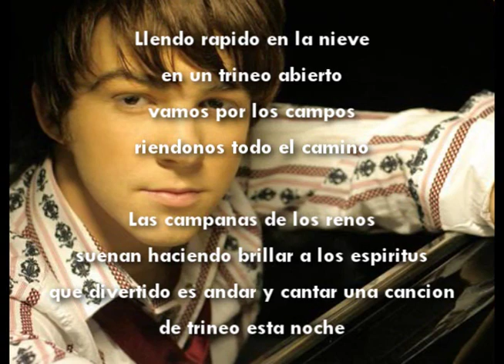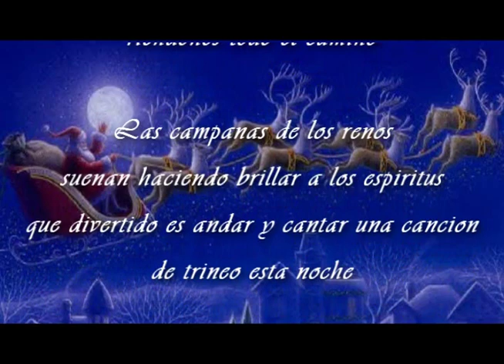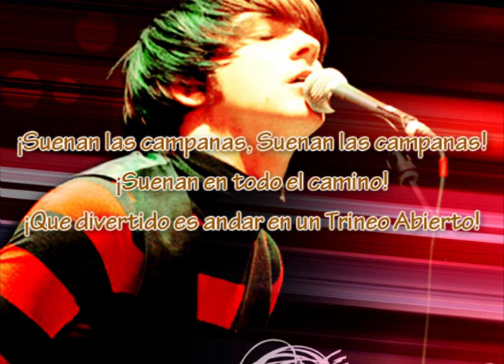Drake Bell ~ Jingle Bells + Letra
Feliz Navidad!!
Va dedicado para todos y su gran pelicula que fue un exito, graciosa y bonita pelicula ;)

Eso va para Bailee Madison que es Mary Alice Johansson

suenan las campanas  suenan las campanas
suenan todo el camino
que divertido es andar en un trineo abierto
suenan las campanas suenas las campanas

llendo rapido en la nieve en un trineo abierto
vamos por los campos riendonos todo el camino
las campanas de los caballos suenan haciendo brillar a los espiritus
que divertido es andar y cantar una cancion
de trineo esta noche

las campanas de los caballos suenan
haciendo brillar a los espiritus
que divertido es andar y cantar
una cancion de trineo esta noche

todo el camino
todo el camino
todo el camino